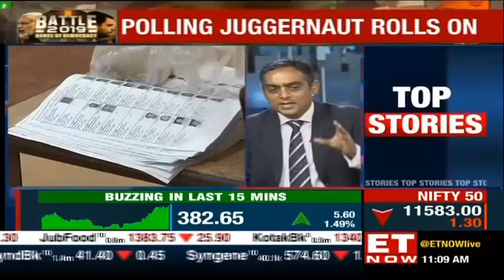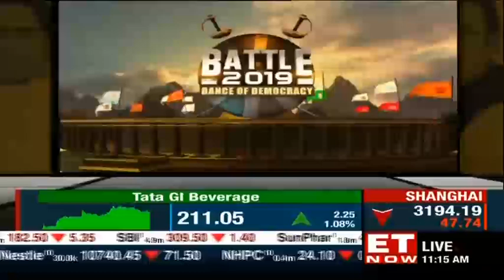Indian journalist Nalin Mehta speaks on the 2019 Lok Sabha Elections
Indian journalist Nalin Mehta speaks on the first phase of the 2019 Lok Sabha elections which began today, the 11th of April. He talks about the probability of PM Narendra Modi's winning over the Mahagathbandhan. Watch!